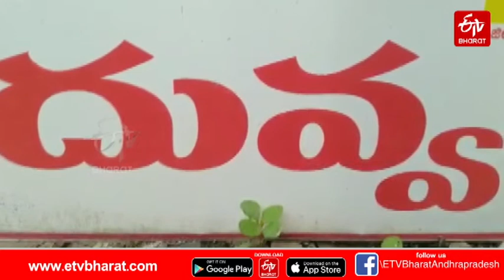Heavy Rains In AP : రాష్ట్రంలో భారీ వర్షాలు.. లోతట్టు ప్రాంతాలు జలమయం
బంగాళాఖాతంలో ఏర్పడిన అల్పపీడనంతో రాష్ట్రంలో విస్తారంగా వర్షాలు కురుస్తున్నాయి. ఇప్పటికే పలు జిల్లాలో లోతట్టుప్రాంతాలు జలమయమయ్యాయి. ముంపుప్రాంతాలలోకి ఎన్డీఆర్​ఎఫ్ బృందాలను ప్రభుత్వం పంపించింది. పంటలన్నీ నీటమునిగాయి. ఇళ్లలోకి నీరు చేరడంతో..ప్రజలు ఇబ్బందులు ఎదుర్కొంటున్నారు. కోస్తాలోని కృష్ణా, గుంటూరు, ప్రకాశం, నెల్లూరు, విజయనగరం, తూర్పుగోదావరి జిల్లాల్లో ఉరుములు, మెరుపులతో కూడిన భారీ వర్షాలు కురవనున్నాయి. గంటకు 50 కి.మీ.వేగంతో గాలులు వీయనున్నాయి.